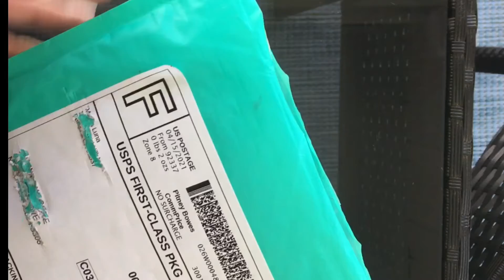New Cash Envelopes! Unboxing/ASMR - kinda. 🥴😩🥲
Sorry about my neighbor, y’all! 😅

These are the first laminated cash envelopes I’ve ever ordered. They came well packaged, arrived very quickly, and I think they’re beautiful!

Ordered from:

She also has a budgeting YouTube channel if y’all are interested!